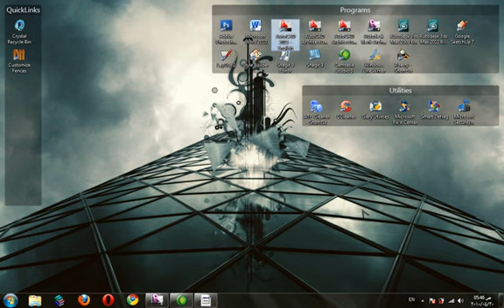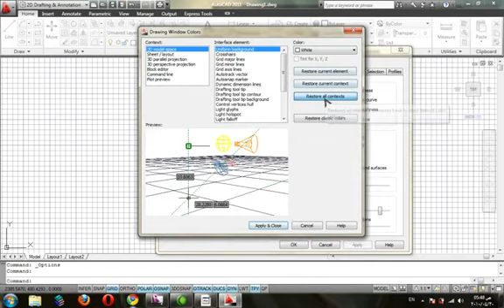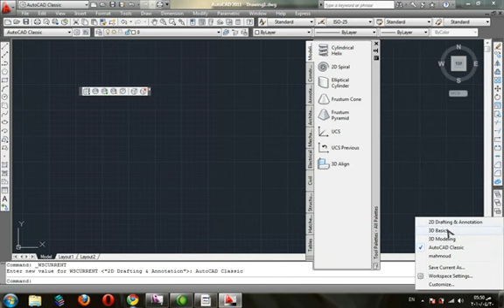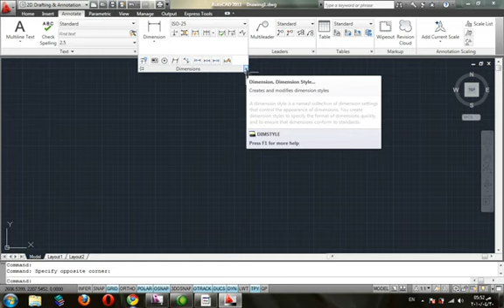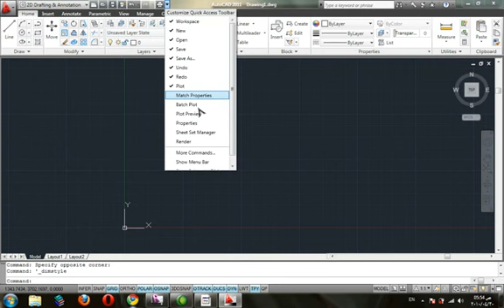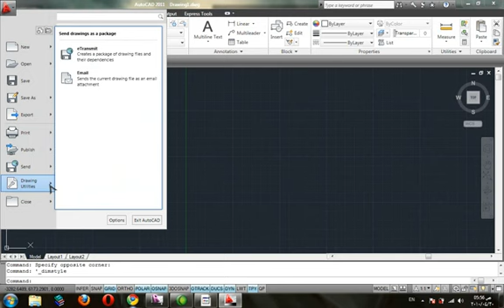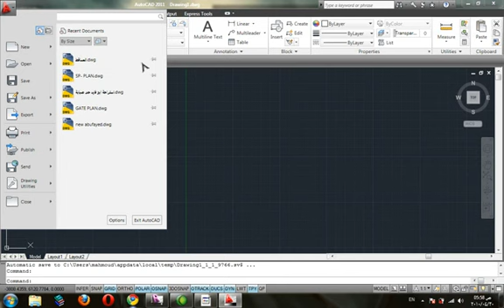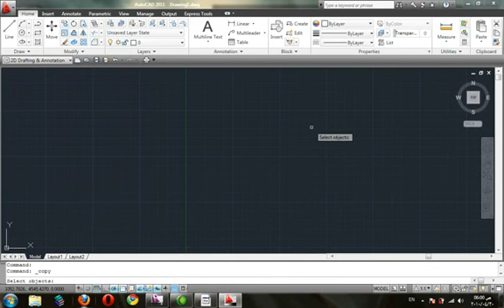Gateway Courses الدرس الاول من دورة اوتوكاد 2011 التنفيذيه